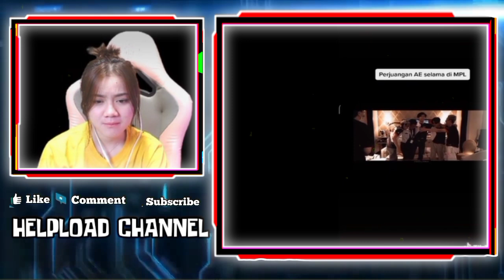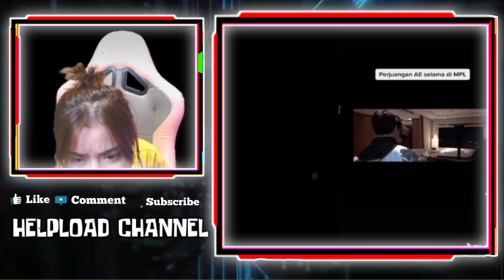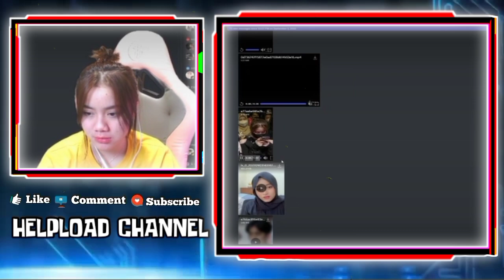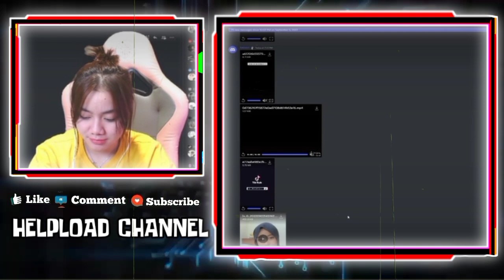Reaksi KAYES Baru Sadar Liat Celiboy Salting Sebelum Tanding MPL - Kayes Sedih Liat Perjuangan AE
REAKSI KAYES BARU SADAR LIAT CELIBOY SALTING SEBELUM TANDING MPL
REAKSI SEDIH KAYES LIAT PERJUANGAN AE SELAMA DI MPL
KAYES REACTION SAAT  NONTON MPL ONIC VS AE